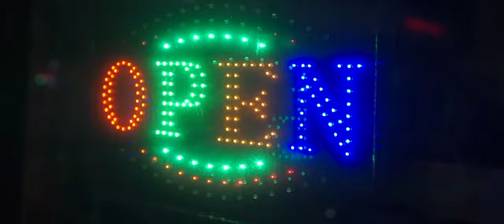Cinematic Night Drive [ Test Sony A5100 + sigma 30mm f1.4 ]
This is a low light test video, I tried pushing the low light capabilities of the a5100 to its limits for video. ISO ranges were 100-400. The darker footage was due to the CPL filter causing about 2 stops of light to be lost. No de-noise were use.